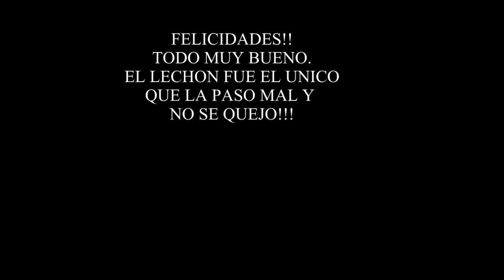Parranda II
Traditions in P.R.